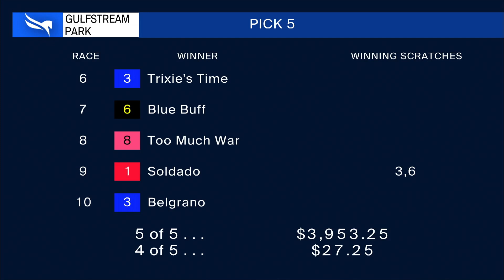Gulfstream Park March 26, 2020 Race 10